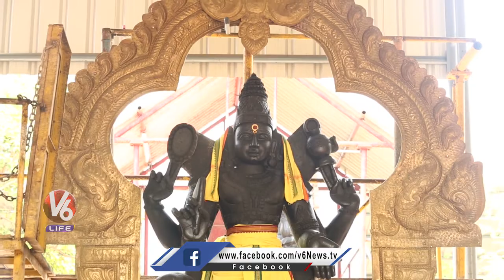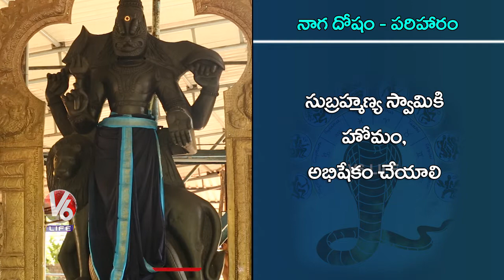Naga Dosham : Effects of Kala Sarpa Yoga | V6 Life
Naga Dosham Myth, Facts And Remedies By Dr Rallapalli Ravi Kumar.